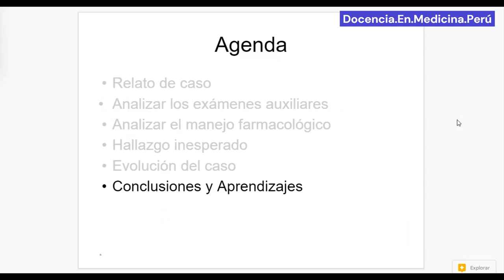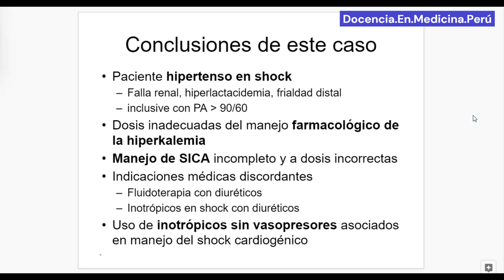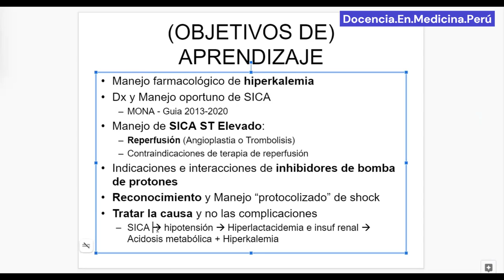Resumen: Manejo de SICA y enfoque de paciente en shock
1) Buscar Signos o parámetros de hipoperfusión en un paciente hipertenso
2) La administración de los fármacos en casos de IMA - SICA debe ser lo más pronto posible
3) No "jalen flecha"
4) Manejo de shock: primero vasopresores (noradrenalina) y luego se agrega inotrópicos (Dobutamina)
5) Tratar la causa, y no (solo) las consecuencias (o complicaciones)